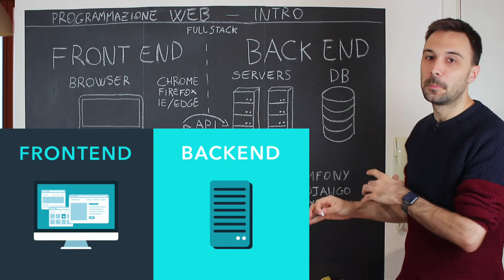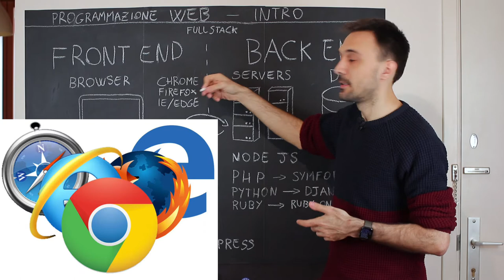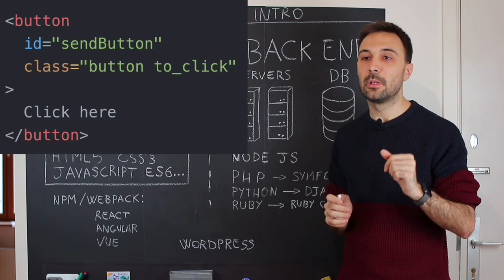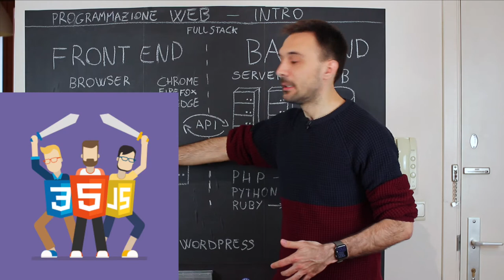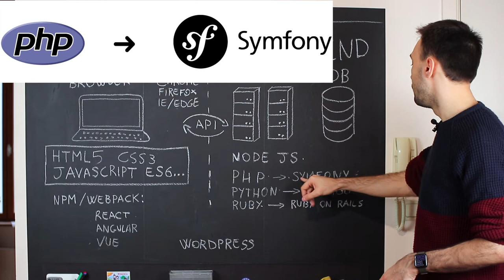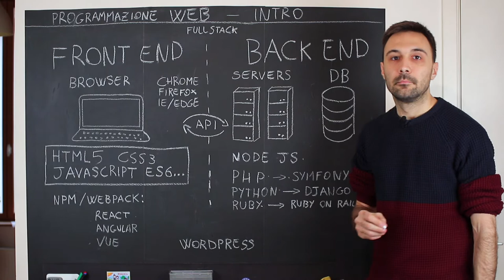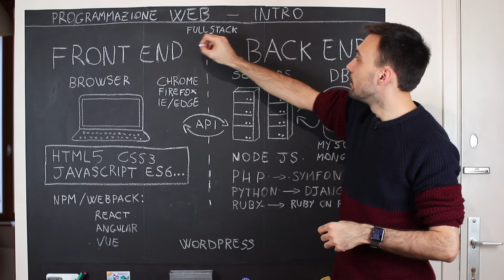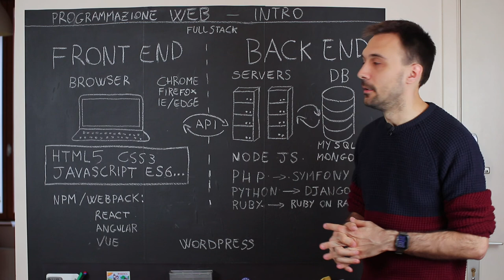Introduzione alla programmazione web nel 2020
Ciao!
Ho mille video in mente che vorrei fare, ma ogni volta mi veniva da aprire mille parentesi per il come ed il perché di ogni cosa.
Spero di schiarirvi un po' le idee con questo video. Con queste informazioni saprete tutto il necessario per entrare nel mondo della programmazione web.
Che cos'è il FrontEnd? Ed il BackEnd?
Cosa bisogna studiare per lavorare come programmatore web? Quali sono le tecnologie più diffuse? Come si trova lavoro ?
Fatemi sapere se avrete trovato utile questo video, e fatemi nei commenti tutte le domande che vi restano :)